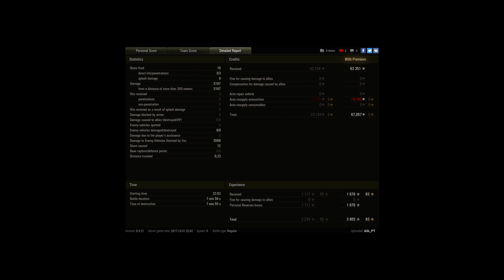ASL_PT arty 212A "M"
Player: ASL_PT [PFWOT]